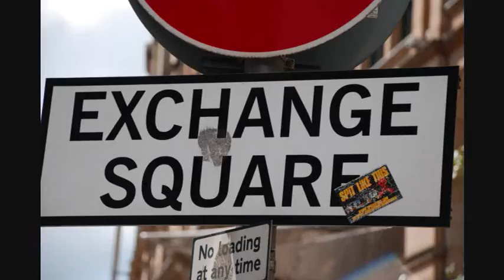EXCHANGE SQUARE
Short clip about Exchange square in Manchester made from 509 photos